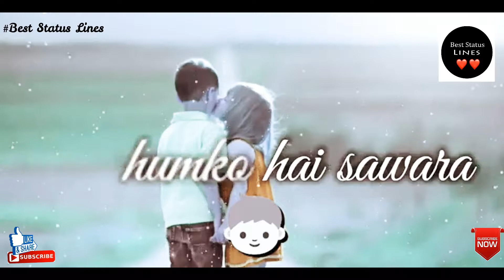Bas tera sath ho WhatsApp status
best status lines

romance status
thankyou